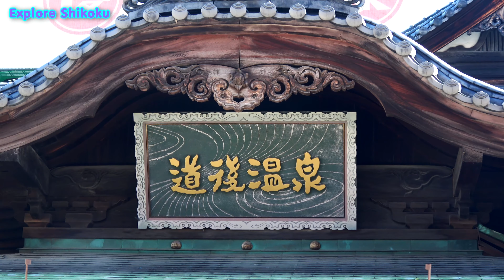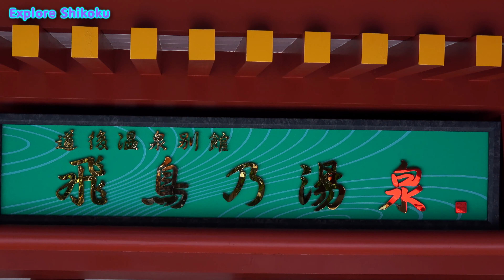保存修理工事中の道後温泉本館 - Dogo Onsen Honkan under preservation repair work(4K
２０１９年１０月１３日時点
As of October 13, 2019